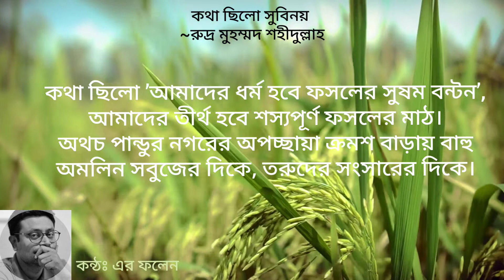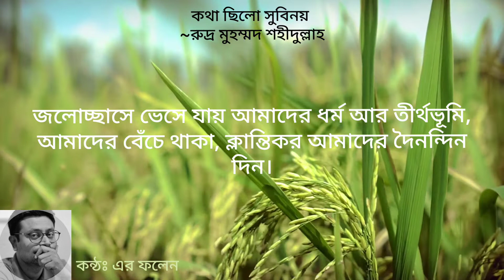কথা ছিলো সুবিনয়| রুদ্র মুহম্মদ শহীদুল্লাহ| কন্ঠঃ এ আর ফলেন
Poem: Kotha chhilo Subinoy
Poet: Rudro Muhommad Shahidullah
Voice: AR Fallen
Edited by: AK Razzaki